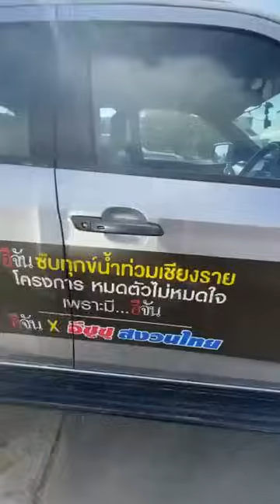🔴Live วางแผนตักโคลน ตันปัน ร่วมด้วยช่วยเชียงราย โคลนต้องหมด ไม่หมด ไม่กลับ @แม่สาย | อีจัน EJAN